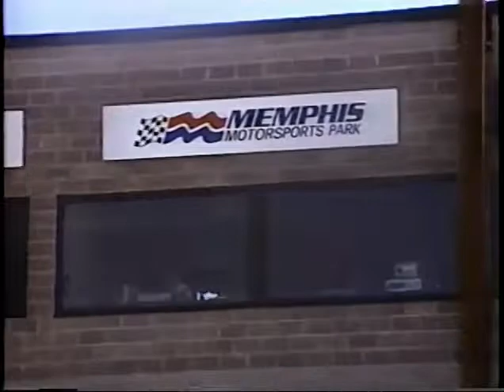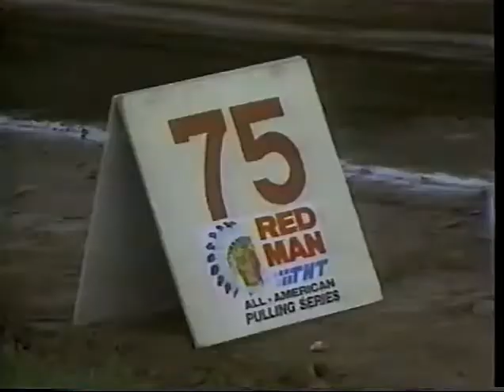1988 TNT Year In Review Truck Pulling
Richard Leek and Army Armstrong review the 1988 TNT pulling season for the 4wd & 2wd trucks. Original ESPN broadcast.